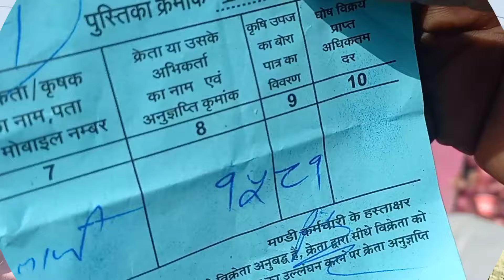रतलाम मंडी प्याज के तेज खुले आज बाजार !! today onion price in ratlam m.p.mandi !!